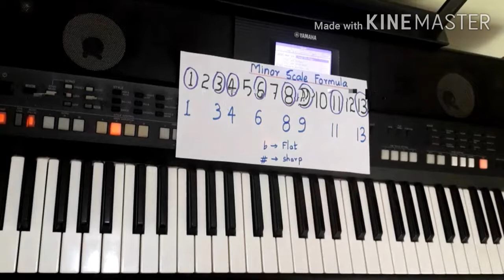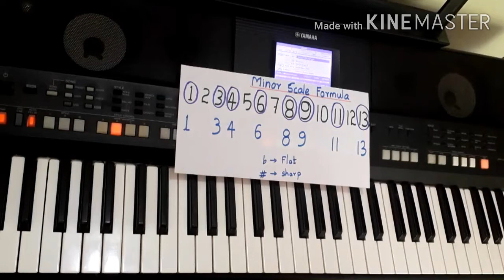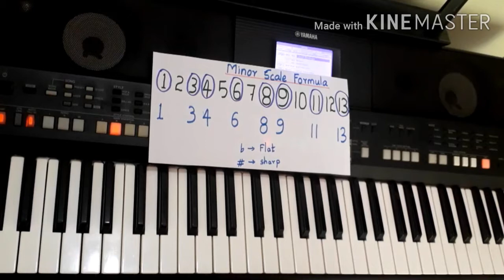Keyboard basic lesson (part-4) find minor scale using simple formula